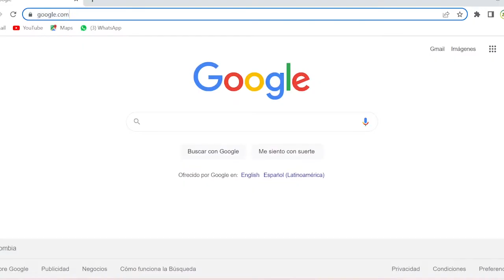GlobalLex News | Tu noticiero jurídico digital (Septiembre 10, 2022)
1. Se establecen lineamientos para garantizar el acceso de toda la población a servicios de salud.
2.  OCDE respalda reforma tributaria del presidente Gustavo Petro.
3. OIT y ONU respaldan proceso de reforma laboral
4. Se impulsada la conectividad y la democratización de las comunicaciones en Colombia.
5. La pensión es considerada un derecho construido a lo largo de la vida laboral y no un beneficio.